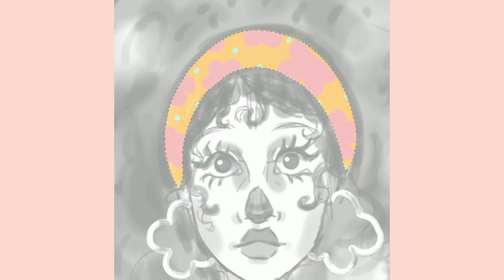Blank Stare- Digital Art Process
Reference photo found on pinterest, Whitney Peak

Made on ibisPaint X